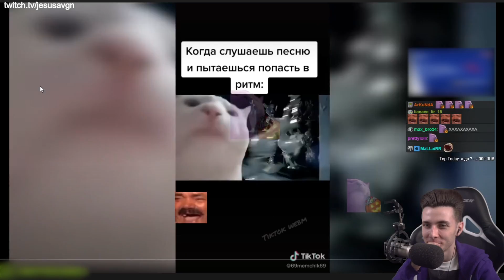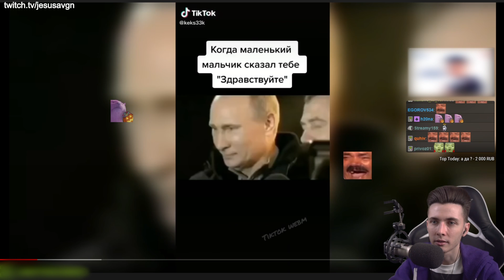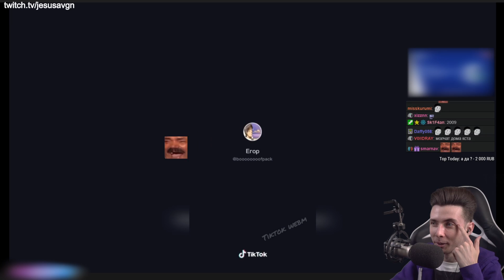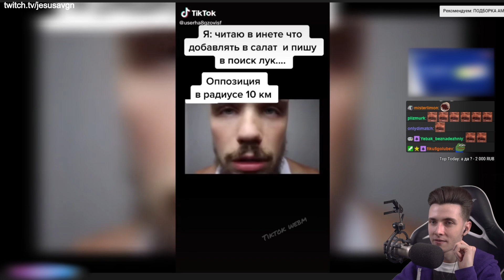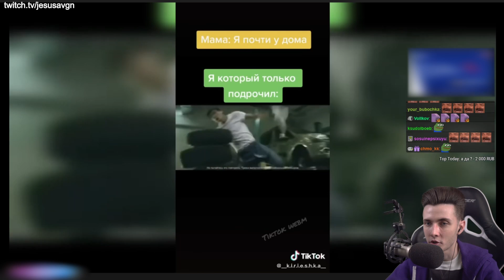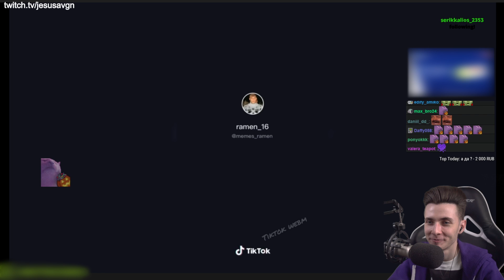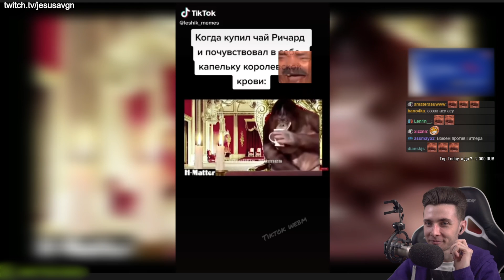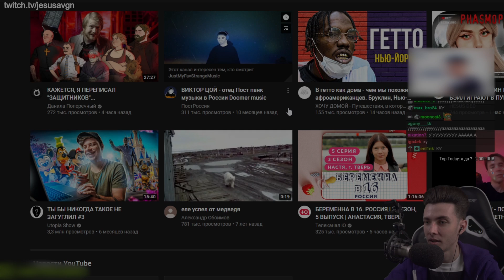ХЕСУС СМОТРИТ: ЛУЧШИЕ МЕМЫ ИЗ ТИКТОК // TIKTOK WEBM COMPILATION 82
(ﾉ◕ヮ◕)ﾉ*:･ﾟ       ✧ (ﾉ◕ヮ◕)ﾉ*:･ﾟ✧       (ﾉ◕ヮ◕)ﾉ*:･ﾟ✧     (ﾉ◕ヮ◕)ﾉ*:･ﾟ✧